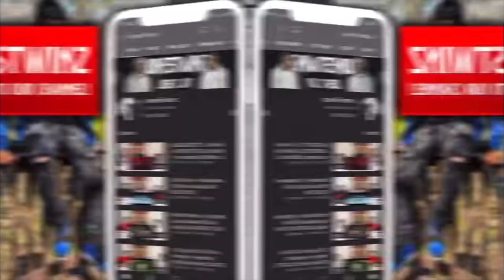NBA YoungBoy - Still Waiting POPS REACTION